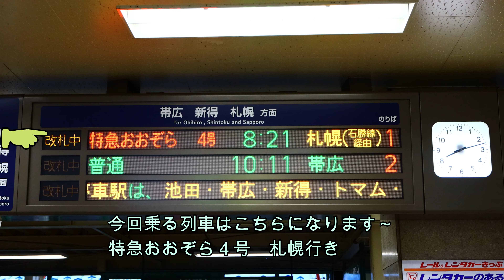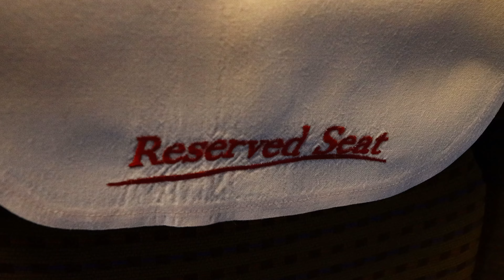1日で釧路駅から大宮駅に行ってみた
北海道の釧路駅から、埼玉県の大宮駅まで、1日かけて行ってみました。
キハ２８１・２８３に乗ります。